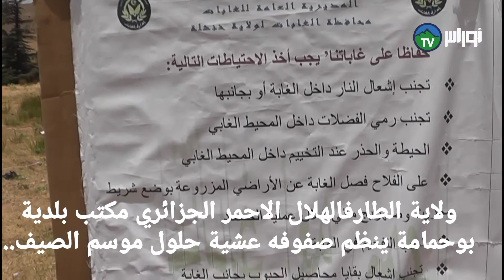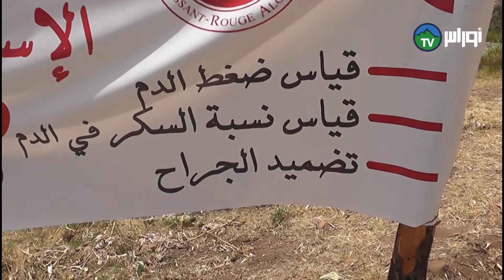الطارف : الهلال الاحمر الجزائري مكتب بلدية بوحمامة ينظم صفوفه عشية حلول موسم الصيف.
ولاية الطارفالهلال الاحمر الجزائري مكتب بلدية بوحمامة ينظم صفوفه عشية حلول موسم الصيف..
في خطوة استباقية عشية حلول موسم الصيف شرع مكتب بلدية بوحمامة للهلال الأحمر الجزائري ولاية خنشلة في تنظيم صفوفه من إنشاء خيمة لتقديم النصائح والاسعافات الاولية للسياح الوافدين لمنطقة شلية السياحية وكدا تكوين 40 شابا وشابة في تقنيات تقديم الاسعافات الاولية للمصابين المحتملين ..
بالاضافة الى ذلك متطوعو الهلال الاحمر مكتب بلدية بوحمامة يقومون بحملات تحسيسية لفائدة الوافدين للمنطقة السياحية حول مخاطر حرائق الغابات...
محمد الرشيد قوبع